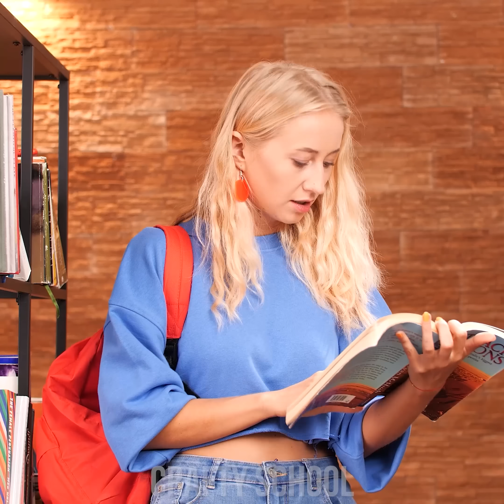7 FUN SCHOOL PRANKS! Best Pranks & Funny Situations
Hey there, Nerdy Pandas! Wanna see some funny pranks for school? Take a look at these funny school pranks & awkward situations! Prank your friend or teacher by pinning their hoodie or putting their phone in jello.

00:00 Aloe Slime
01:02 Finger Sharpener
02:22 Phone In Jello
03:31 Hoodie Slap
04:16 Chilli In Socks
05:30 Pinned Hoodie
06:29 Toothpaste Flavored Oreo